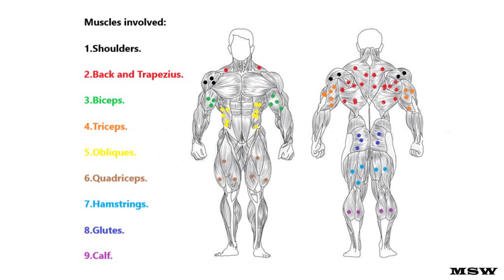AMAZING EXERCISE TO BURN BODY FAT/TO BUILD MUSCULAR BODY/TO IMPROVE GRIP STRENGTH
amazing exercise to burn body fatto build muscular bodyto improve grip strength
amazing exercise to burn body fatto build muscular body to improve

There is a possibility of physical injury when performing any exercise, and precautions need to be taken. If you participate in this exercise routine or program you are doing so voluntarily and you are agreeing to do it at your own risk.